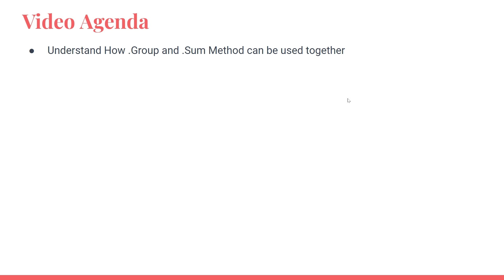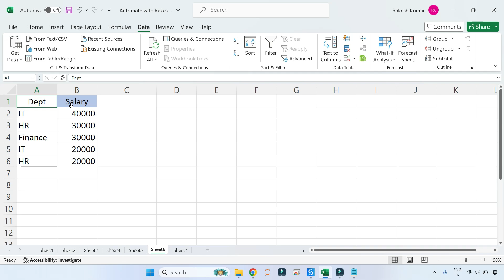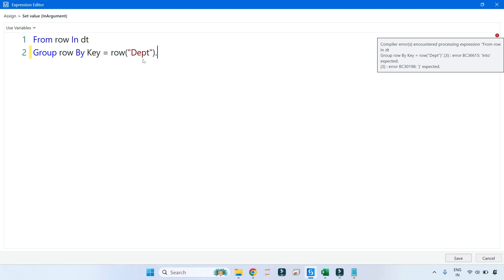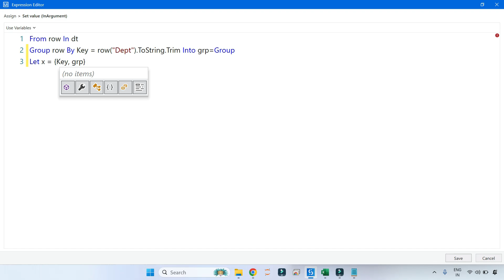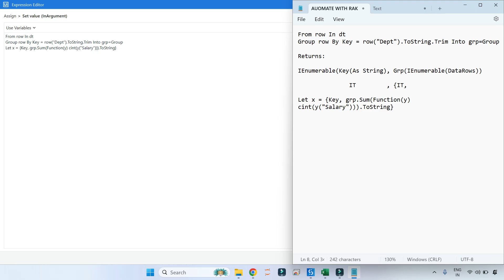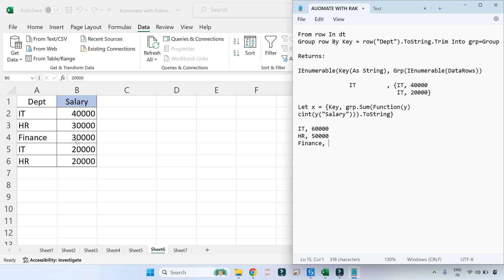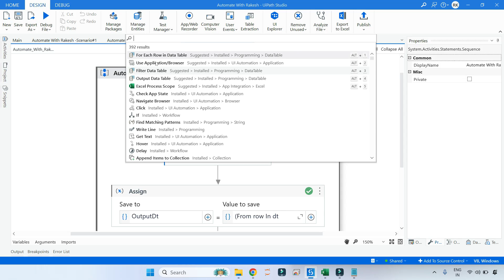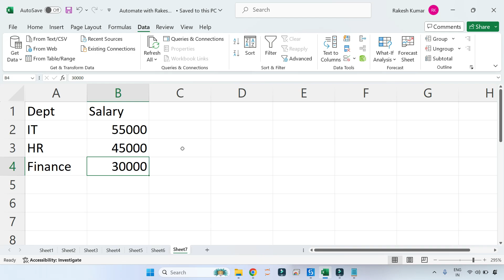Applying Group and Sum Method on a DataTable Using LINQ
Unlock advanced data analysis in UiPath with the Group and Sum Methods using LINQ! Join us for a practical session where we showcase the dynamic capabilities of grouping and summing data in a DataTable. Learn how to apply the Group and Sum Methods effectively, enhancing your UiPath automation skills for insightful data manipulation.
My Notepad Texts Shown in the Video:
From row In dt
Group row By Key = row("Dept").ToString.Trim Into grp=Group

Returns:
IEnumerable(Key(As String), Grp(IEnumerable(DataRows))

               IT         , {IT, 40000
                             IT, 20000}

Let x = {Key, grp.Sum(Function(y) cint(y("Salary"))).ToString}

IT, 60000
HR, 50000
Finance, 30000

Final Code:
Select OutputDt.Rows.Add(x)).CopyToDataTable

Get Answers to:
How to Sum and Group in a DataTable Using LINQ?